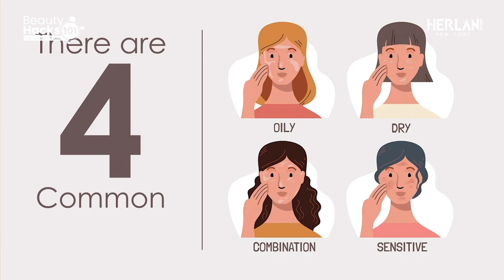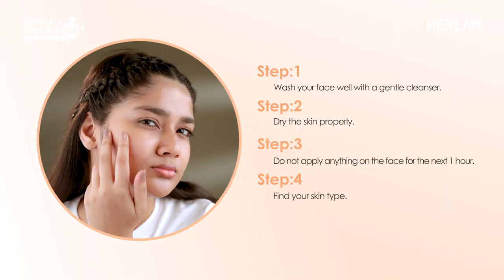Herlan Store: What's Your Skin Type? | Beauty Hacks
হেলদি ও ফ্ললেস স্কিন আমাদের সবার চাই-ই-চাই! কিন্তু, আমাদের স্কিনের জন্য কোন প্রোডাক্টটি সঠিক, এটা কীভাবে বুঝবেন? স্কিন কেয়ার প্রোডাক্টস চ্যুজ করার আগে আপনার স্কিন টাইপ আসলে কোনটি, এটা জানতে হবে। কমন স্কিন টাইপ ৪টি - ড্রাই, অয়েলি, সেনসিটিভ, কম্বিনেশন। আজ আপনাদের সাথে শেয়ার করবো সিম্পল কিছু স্টেপস, যা ফলো করলে আপনি নিজেই আইডেন্টিফাই করতে পারবেন আপনার স্কিন টাইপ।

আমরা ইউজ করেছি:
•        Nior Dreamy Glow Brightening Cleansing Foam